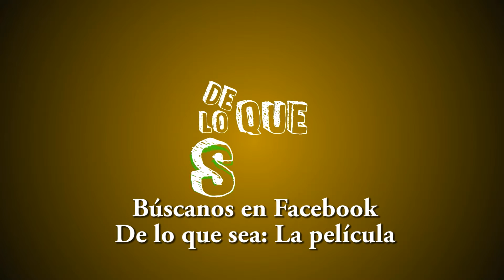Saludo a Canada y Taiwan